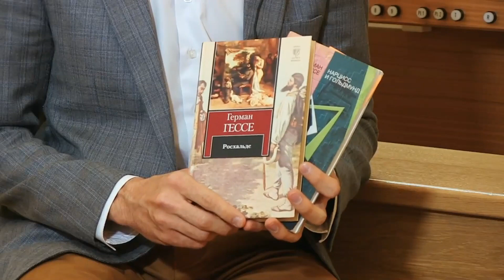Т. Халиуллин в проекте "31 регион читает" - Белгородская государственная научная библиотека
The project of the Belgorod state universal scientific library
"31 region reads"
Timur Khaliullin recommends to read books by Herman Hesse